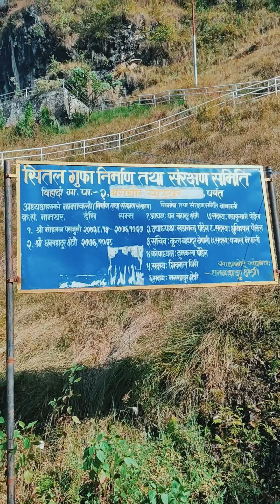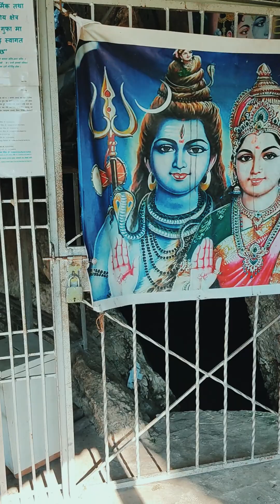Shital Cave - शितल गुफा - Bihadi Rural Municipality, Parbat - बिहादी गाउँपलिका, पर्बत